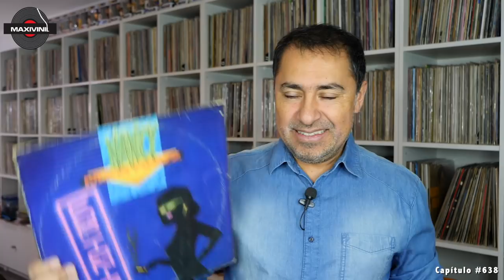NANCY MARTINEZ "For Tonight" (Club Mix) en VINILO!! by Maxivinil